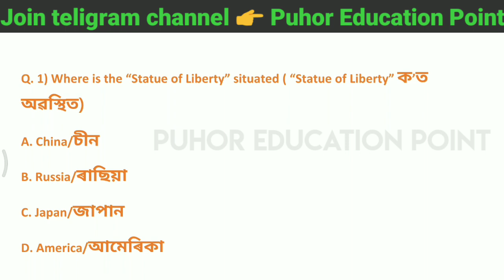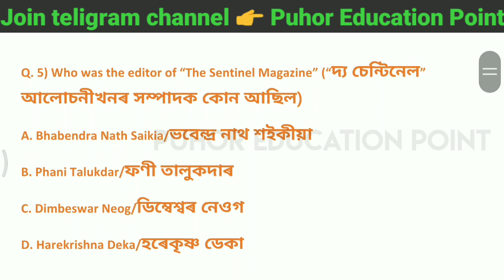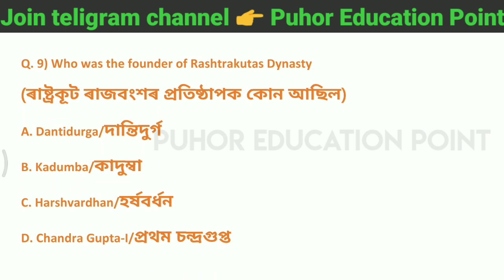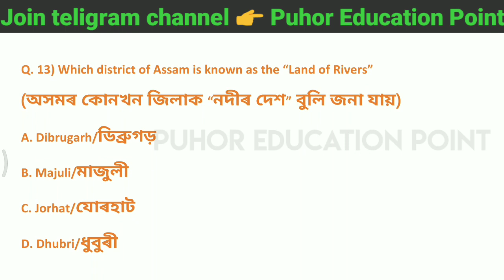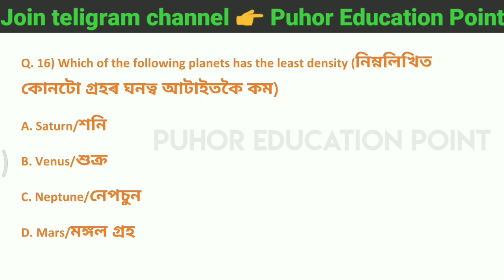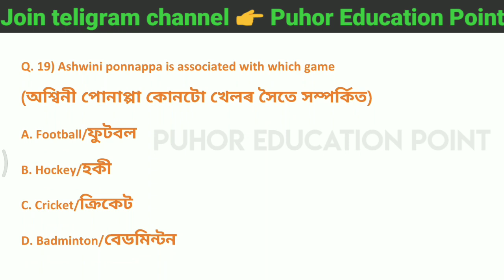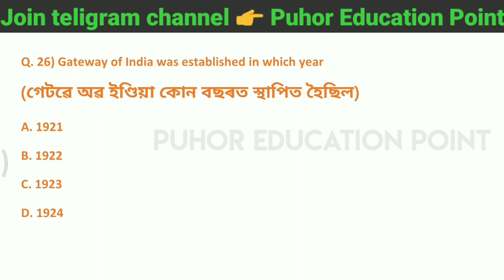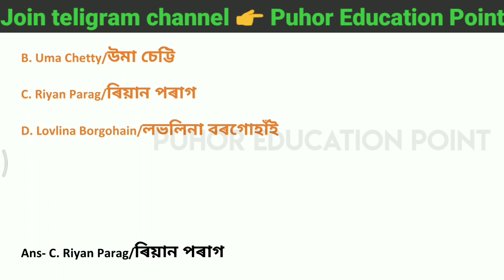Static GK Questions || Static Gk Questions for ADRE 2.0 & ASSAM POLICE UB/AB/SI exam 2024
ADRE 2.0
Grade 3 and 4
Grade 3 Vacancy
Grade 4 Vacancy
Assam govt job
12600 Vacancy
Grade 3 and 4 Exam
Assamese GK
General Knowledge
General Studies
Asomia GK
grade 3 and 4 exam syllabus 2024
dme exam 2024
grade iii and iv exam notification 2024
grade3 exam,grade4 exam
adre 2024
grade3
grade4
4 grade job in assam 2022 question paper
assam grade 3 question paper
grade 3 questions and answer
3rd grade questions and answers
assam grade 3 and 4 requirement questions answers
3rd grade questions and answers
grade 3 and 4 exam syllabus 202r
adre questions answers 2024
4th grade interview questions and answers
grade 4 previous year question paper
Gk Assamese
Assam gk
3rd grade questions and answers
grade 4 questions and answers
3rd grade 4th grade questions answers
4th grade interview questions and answers
Gk Assamese 2024
4th grade job in Assam 2024 question paper
3rd grade 4th grade question answer 2024